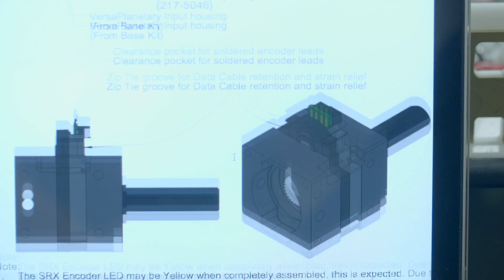Robotic Football at Notre Dame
The robotic football club gives students systems-level experience in three facets of engineering in a way that also inspires the next generation to pursue careers in STEM.